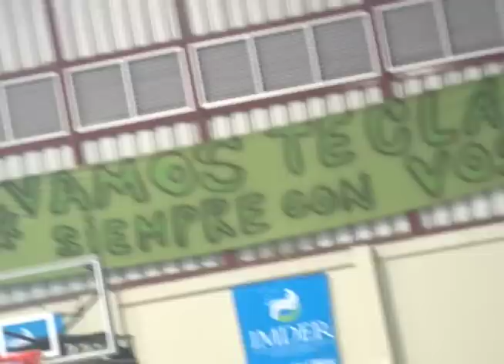El Color: Santa Tecla BC vs. Brujos de Izalco. Final 1, Liga Mayor de Baloncesto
Termina el Torneo Apertura en la Liga Mayor de Baloncesto. Santa Tecla BC y Brujos de Izalco juegan por ser el mejor del campeonato y deben ganar 2 de 3 partidos para lograrlo.

Gran ambiente en el Gimnasio Municipal Adolfo Pineda, que se quedó pequeño para este juego. Y lo mejor del duelo en el primer color de la LMB.